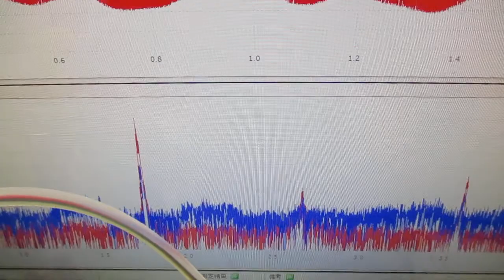メガヘルツの超音波発振制御プローブを利用した実験動画 ultrasonic-labo